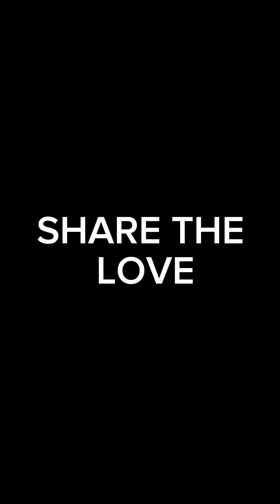April 23, 2024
Kung sino ang Makakakilala Kay Daddy Frankie Makakatanggap ng 1k peso Public social experiment